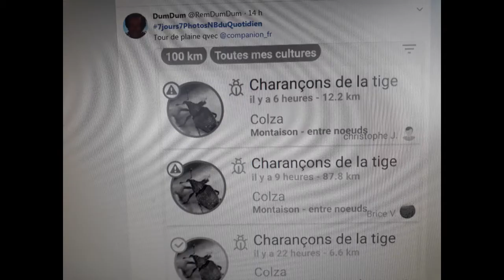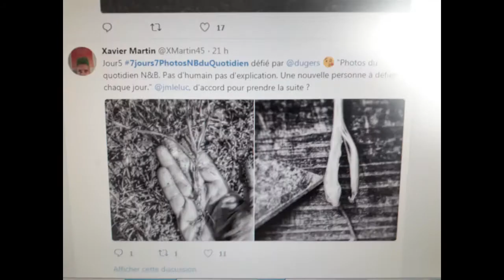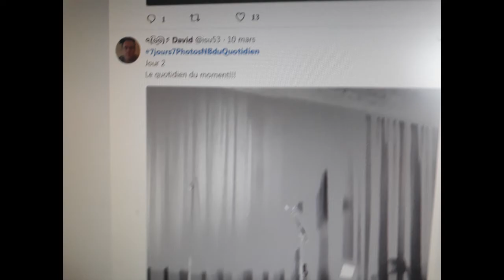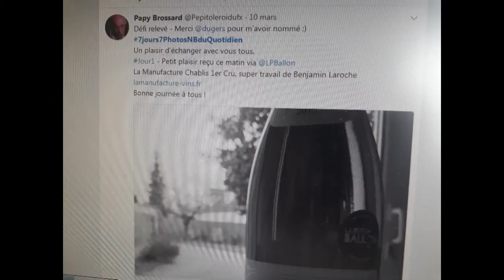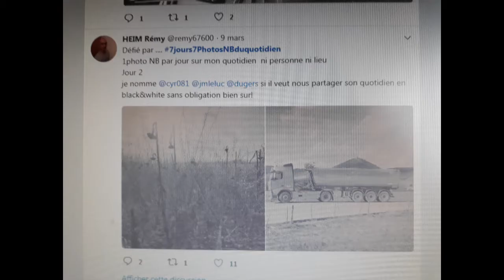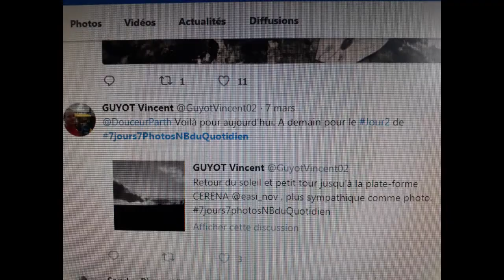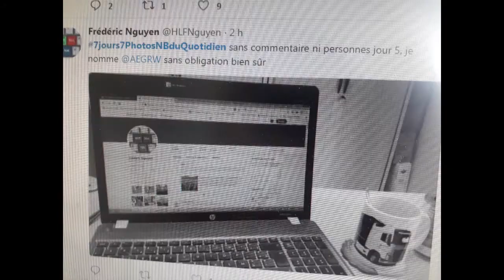DEFI 7jours7photosNBduQuotidien avec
J'ai crée cette chaîne grâce à l'enthousiasme d'autres youtoubeurs dont Thierry agriculteur d'aujourd'hui, la Chaîne Agricole et . Je posterai des vidéos avec du dialogue et face camera afin d'expliquer mon métier.

 N’hésitez pas a mettre un j'aime ou commentaire Merci Vincent